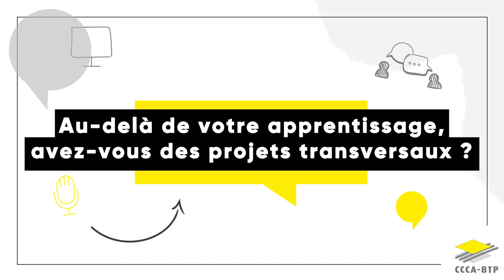CCCA-BTP à BATIMAT - L'interview des apprentis du BTP CFA Occitanie Campus Méjannes-lès-Alès